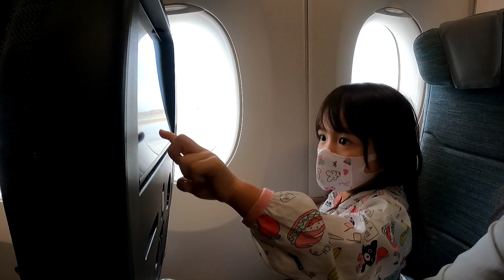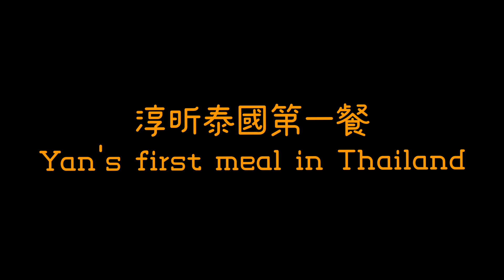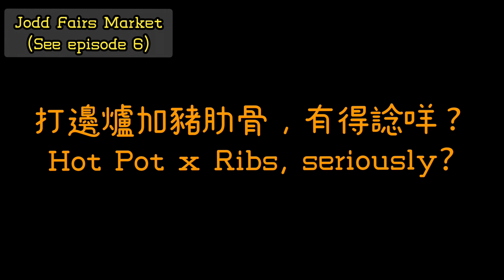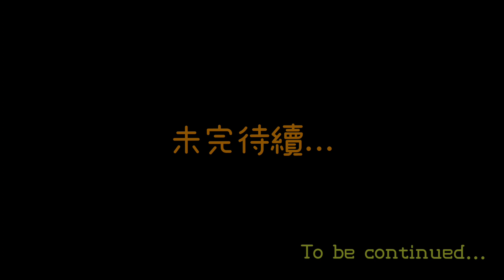PakLeeTheGuy vlog no.40【淳昕遊天下-2】曼谷|最愛甜品After You + 曼谷飲飲食食| Dessert cafe "After You"+ Food in Bangkok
Episode 2, introducing my favorite Bangkok dessert cafe "AfterYou", and different kind of food in Bangkok.

第二集，介紹我最喜愛的曼谷店品店 “After You”，以及一些曼谷的飲飲食食。

PakLeeTheGuy
爹爹單手模式